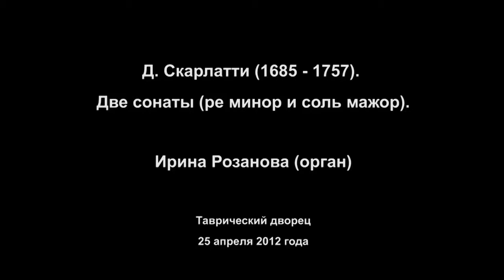Скарлатти (1685 - 1757). Две сонаты (ре минор и Соль мажор)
25 апреля 2012 года
Таврический дворец.